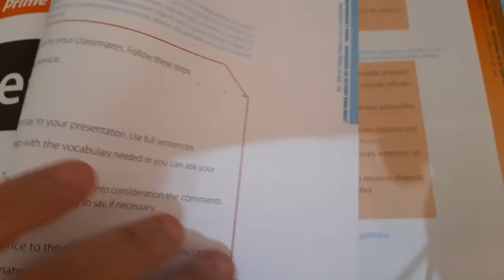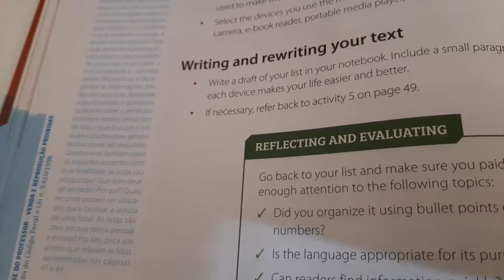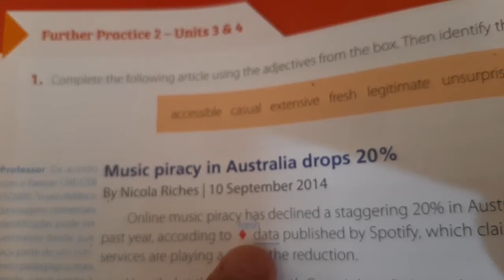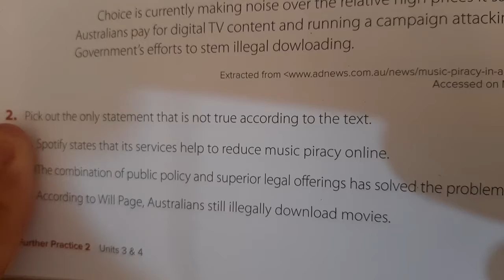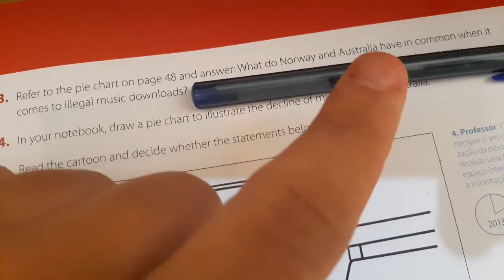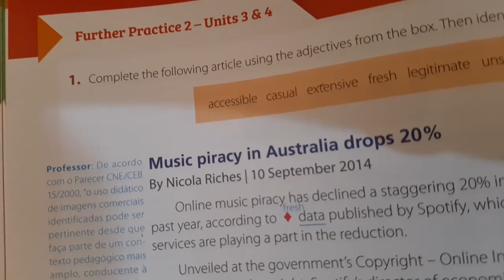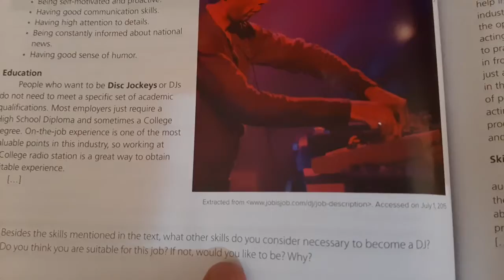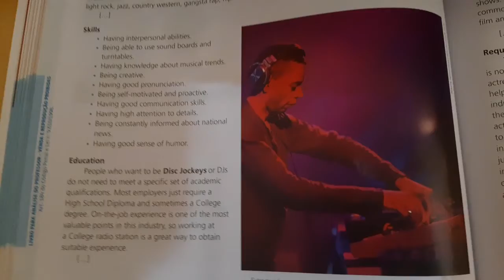INGLÊS - 1º ANO - ENSINO MÉDIO - VIDEOAULA 13